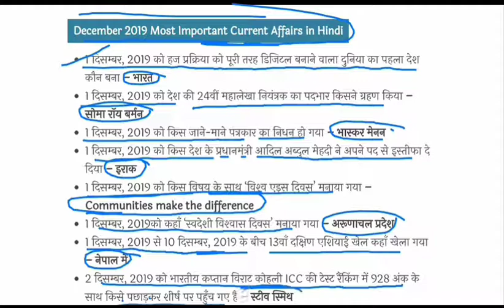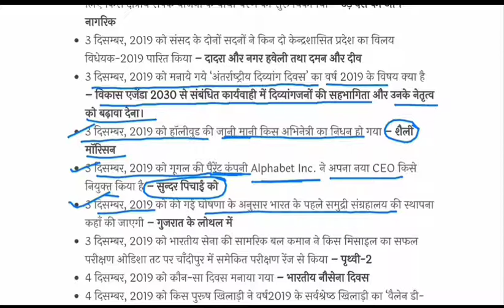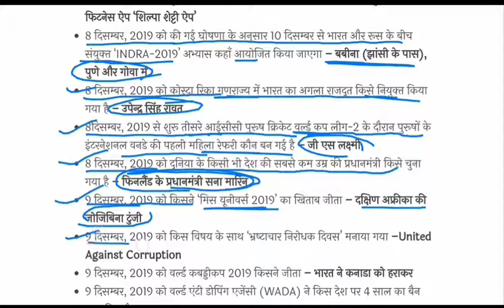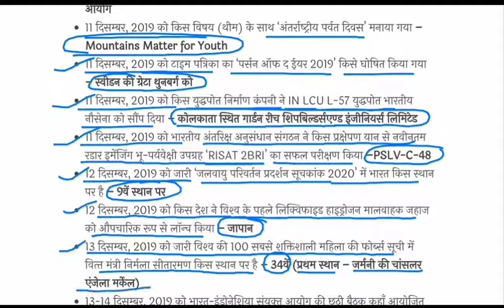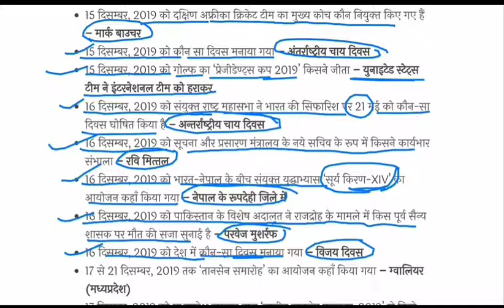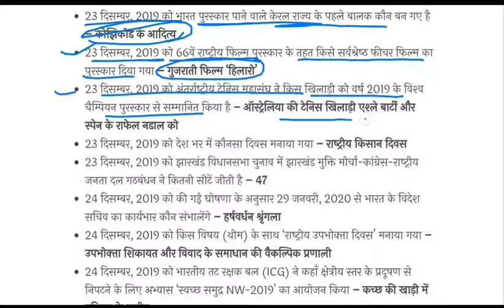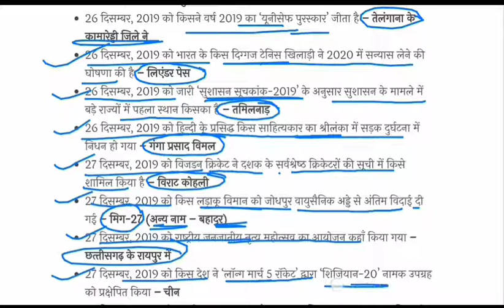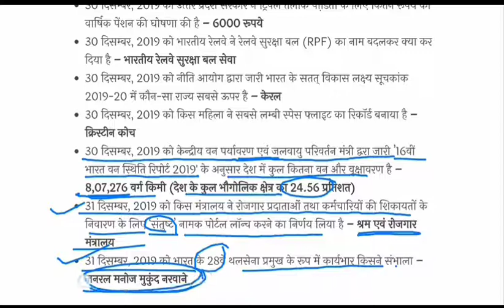December Month Current Affairs 2019 || current affairs in hindi || OneLiners Current Affairs